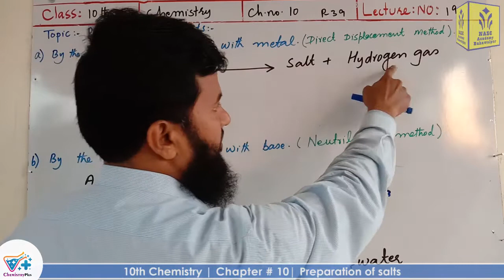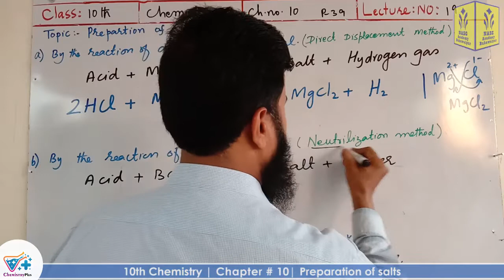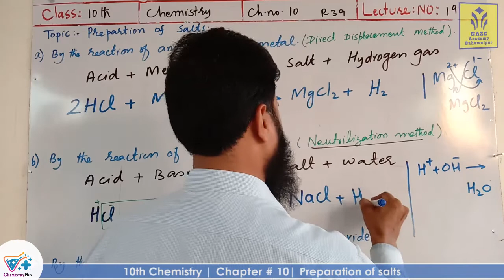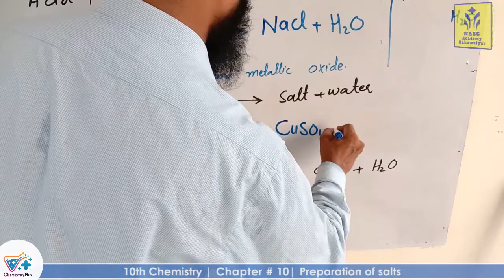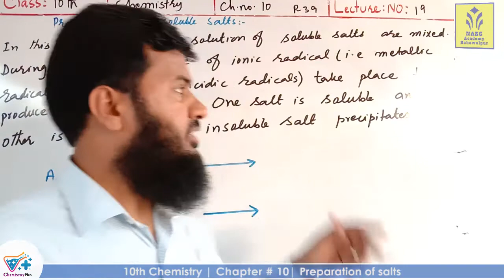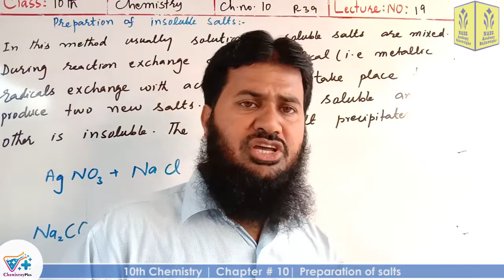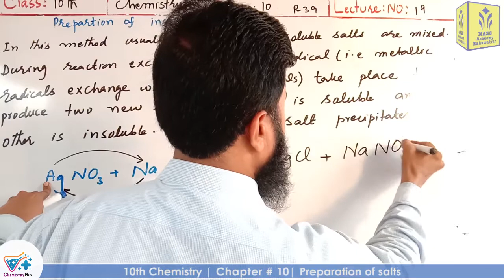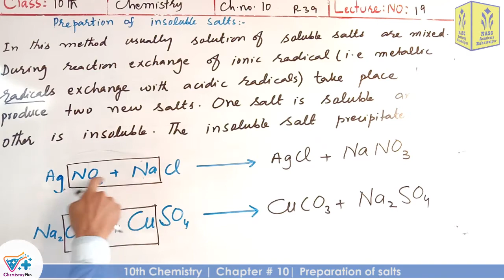Preparation of Salts | Chapter # 10 | Chemistry Class 10th | lec # 19